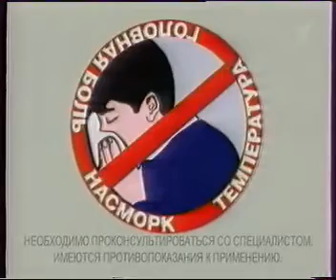Реклама Ринза 2006